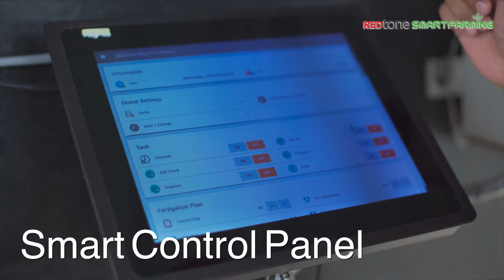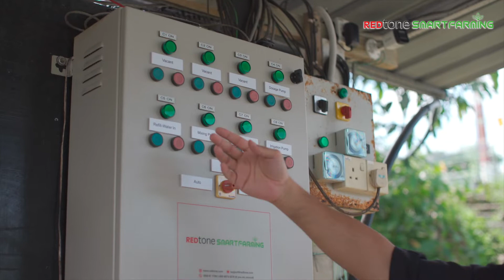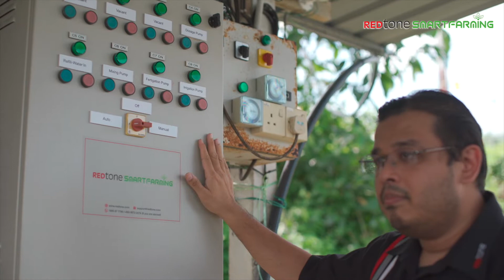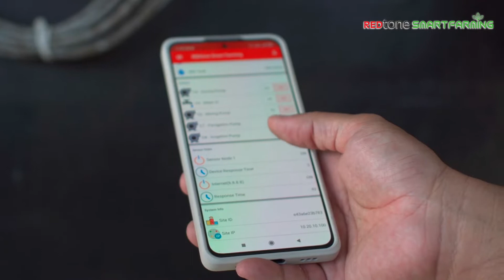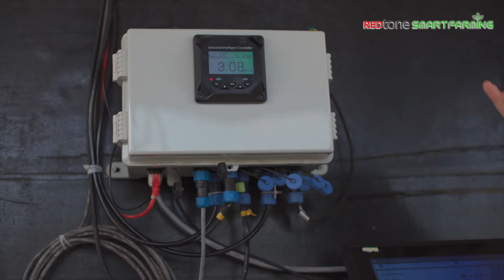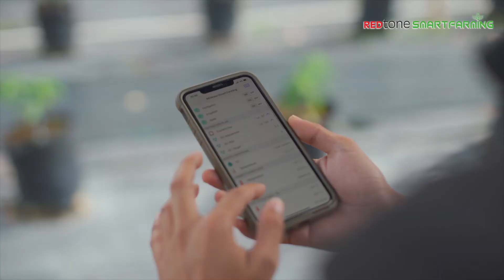REDtone Smart Fertigation System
REDtone Smart Farming solutions provide an integrated IoT platform in agriculture  that allows farmers to leverage sensors, smart gateways and monitoring systems to collect information, control various parameters on their farms and analyse real-time data in order to make informed decisions.

This video is featuring one of our clients' farm located at Hulu Langat, Klang Valley.